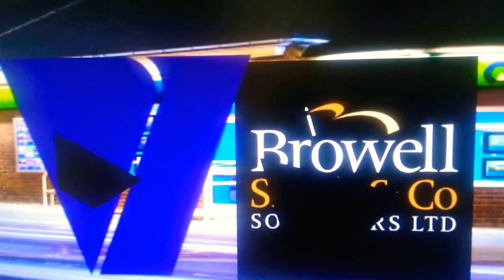Viacom Snaps At Browell Smith & Co